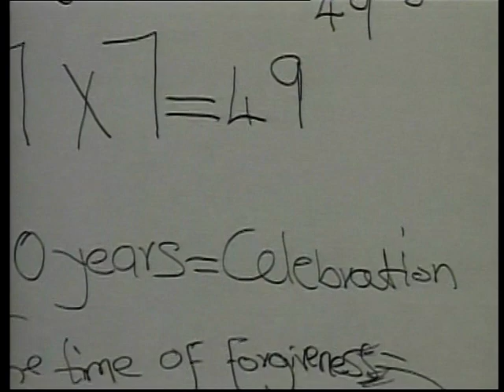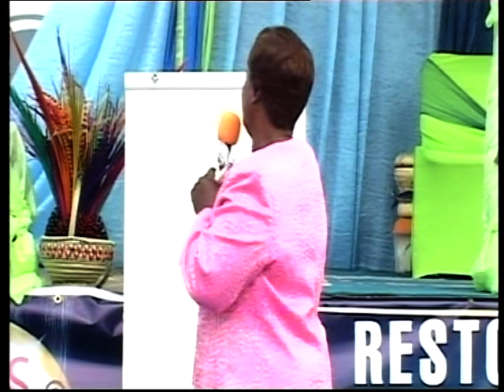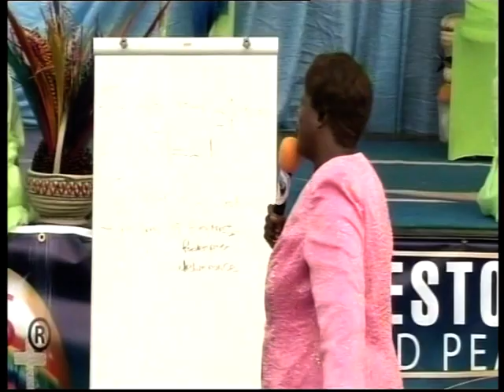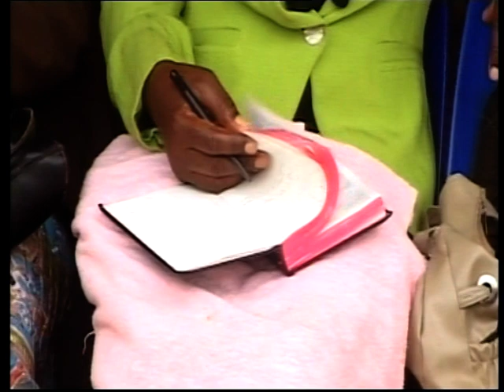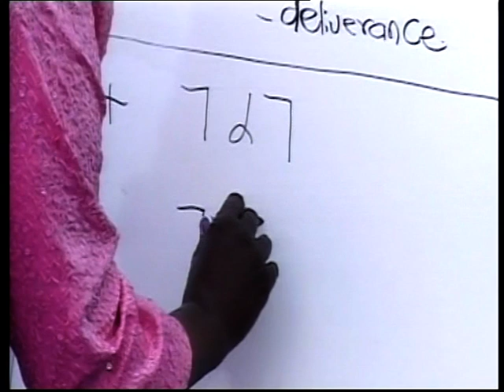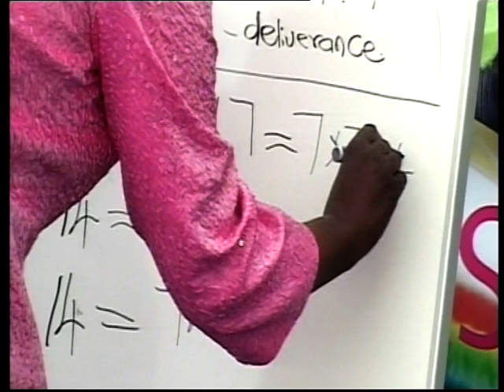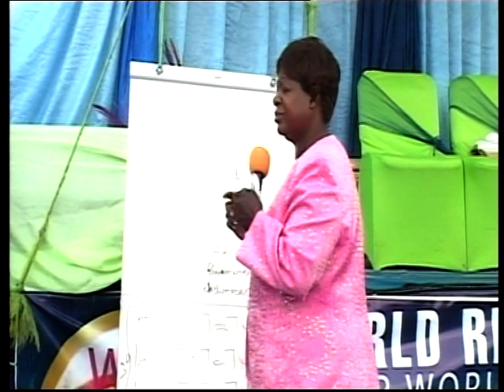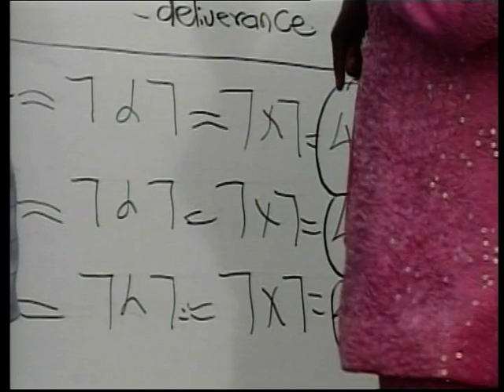Sermon by Pastor Tshifhiwa Irene Titled: Celebrate the Jubilee